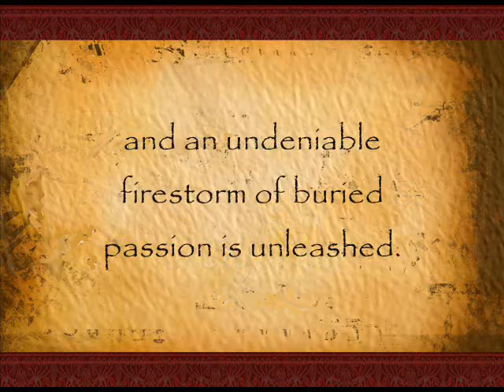Champion of the Heart - Medieval Romance written by Laurel O'Donnell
Book trailer for the medieval romance novel Champion of the Heart by Laurel O'Donnell.  Read free sample chapters

to learn more about other medieval romance ebooks available by award winning author Laurel O'Donnell.